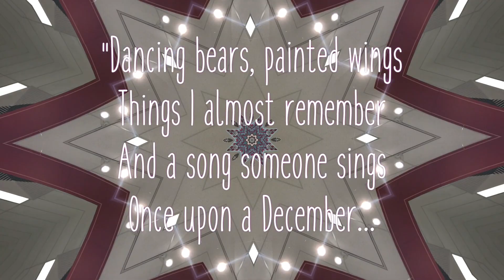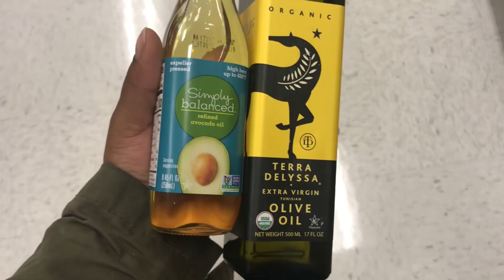Take me to Church \\ Regular Show Vlog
Yo! You're awesome and  I appriciate you. What did you think? Oh yea click the little bell so you know when I upload a new video!

None of the music in my videos is owned by me unless I state otherwise.

- - - FIND ME! - - -

INSTAGRAM ME my life in a series of aesthetic photos a funny meme here & there, art & poetry:

SNAPCHAT snap me & i snap you:

- - -  livielovee